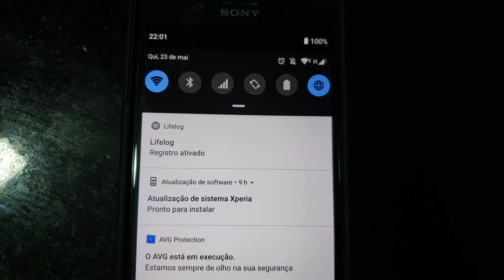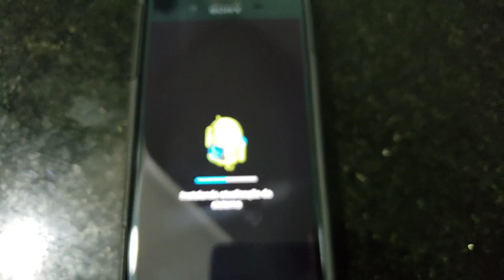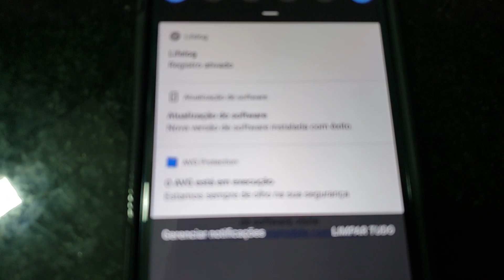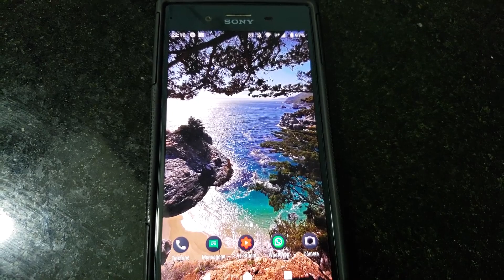Sony Xperia XZ Premium - Atualização Android